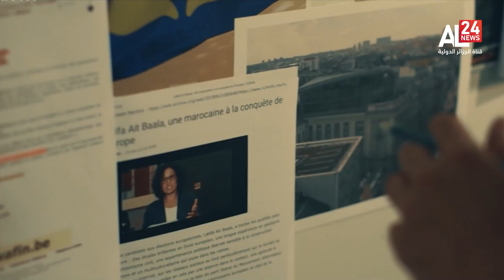ماروك غايت | استجواب مسؤولين مغربيين بحضور محققين بلجيكيين